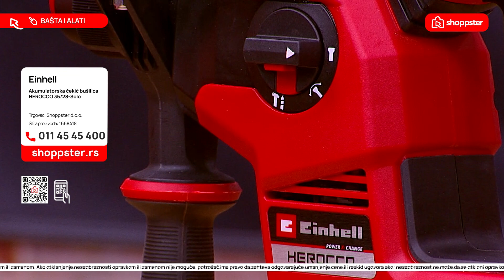Einhell Akumulatorska čekić bušilica HEROCCO | Bašta i alati | Shoppster Srbija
Kupi odmah na shoppster.rs

HEROCCO 36/28 kombinuje četiri funkcije u jednom alatu: bušenje, udarno bušenje, klesanje sa i bez fiksacije dlijeta. Motor bez četkica isporučuje više snage i radi duže od uobičajenog motora s ugljenim četkicama, bez ikakvog mehaničkog trošenja.
Udarni pneumatski mehanizam ove aku čekić bušilice olakšava kontinuirano bušenje u betonu bez napora. Univerzalna SDS-plus stezna glava sa poluautomatskom funkcijom okalšava svaku funkciju, a elektronika za brzinu i precizno podešavanje za fine radove i beskonačno podesivim graničnikom dubine bušenja od čvrstog metala svaki posao radi besprekorno.